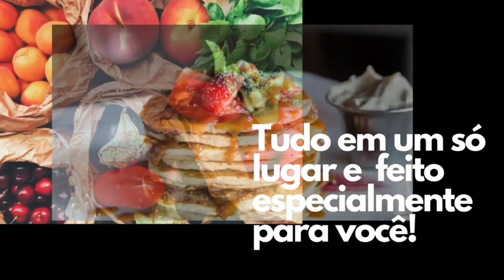ESTROGONOFE DE CAMARÃO IMPERDÍVEL VOCÊ PRECISA EXPERIMENTAR ESSA RECEITA!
Uma receita fácil e rápida para marta aquela fominha sem perder o sabaor, estrogonofe de camarão!

Ingredientes:

Estrogonofe:

1kg de camarão limpo e sem casca.
2 latas de creme de leite sem soro.
1 cebola grande.
1 colher de chá de alho picado.
Coentro a gosto.
3 colheres de de café de colorau.
3 conchas de caldo de camarão.

Caldo de camarão:

Cascas de camarão.
3 colheres de café de colorau.
Sal a gosto.
Coentro.
Meia colher de café de Pimenta do reino.